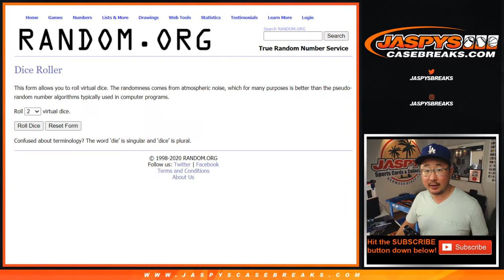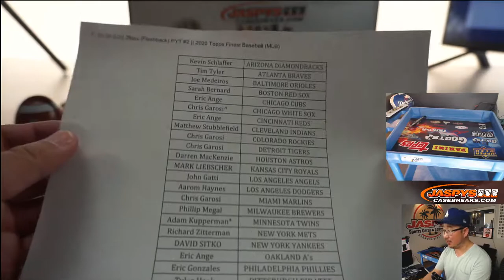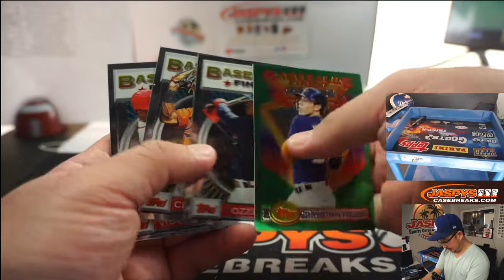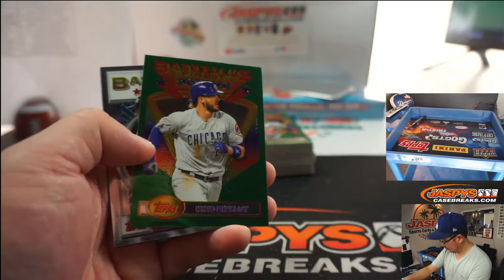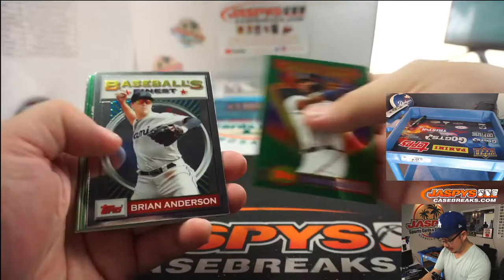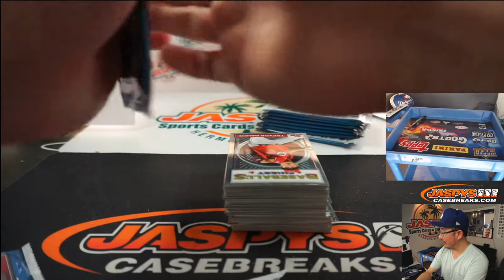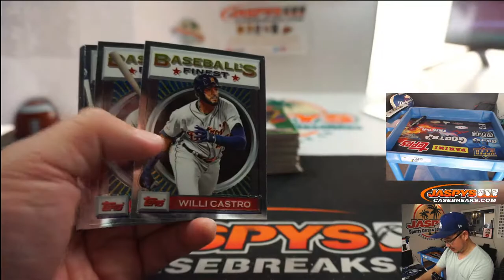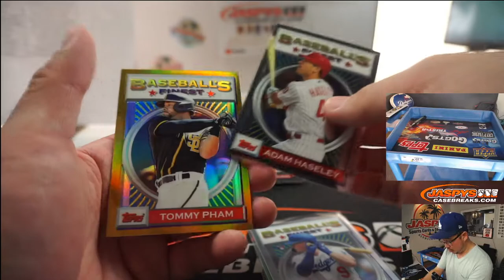F, 07.24.20 || 2Box (Flashback) PYT #2 || 2020 Topps Finest Baseball (MLB)